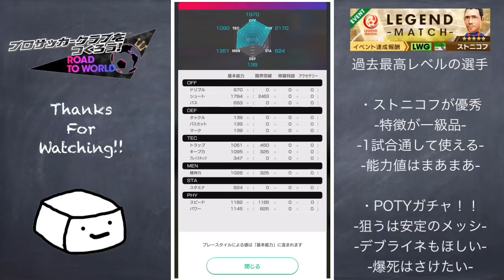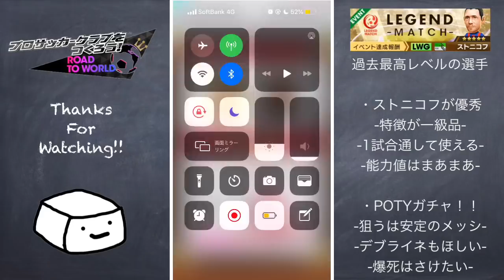【サカつくRTW】レジェマ解説and新ガチャで震える！！